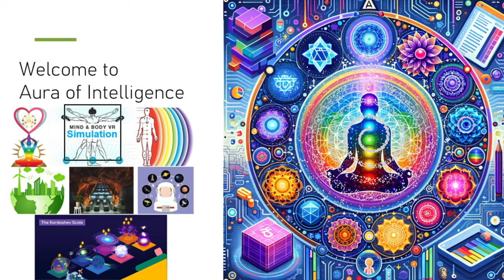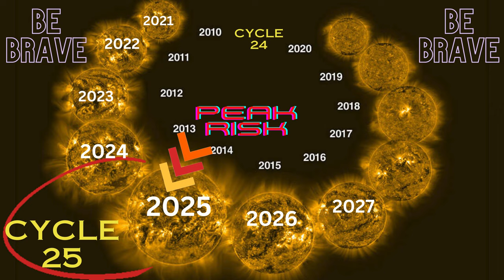Bet on Infinity